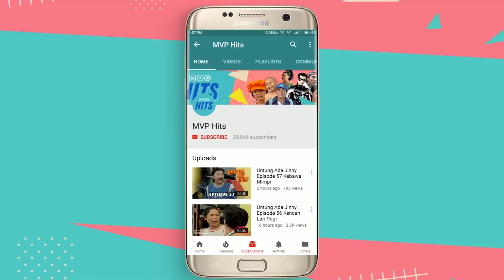Jadi Badmood Karena Ketemu Cowok Usil | Dewi Fortuna Episode 41